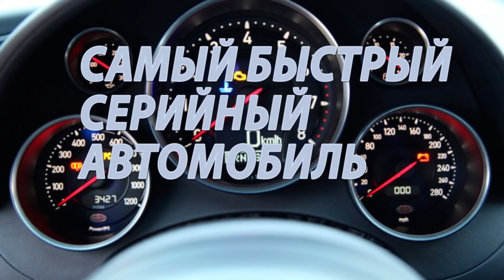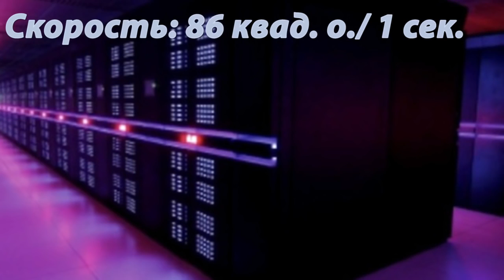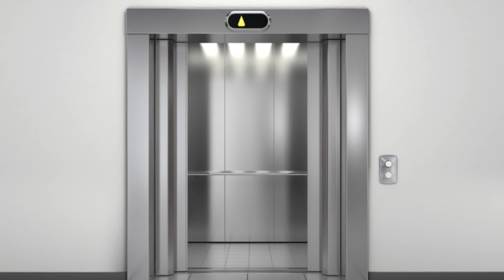Eng tez avtolar Videosi B N